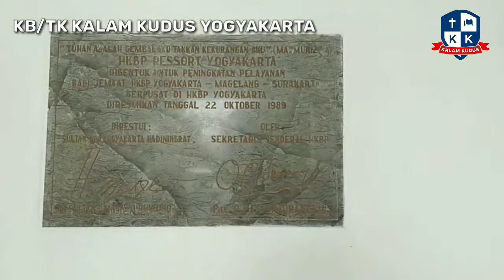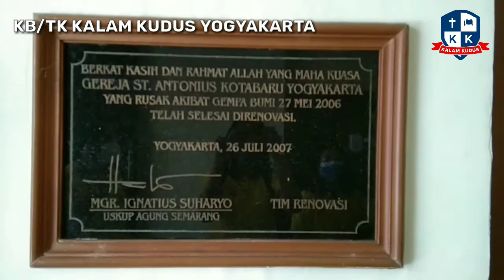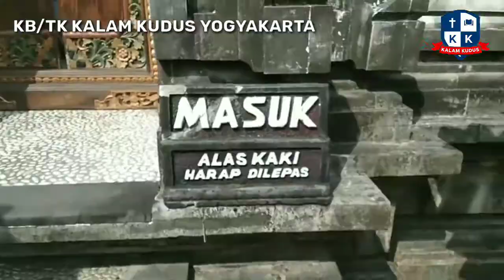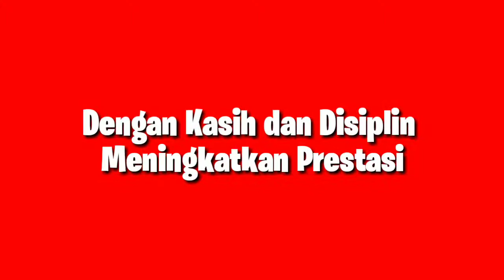K2 - Pengantar Tema: My Country ~ KB/TK Kristen Kalam Kudus Yogyakarta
Tema: My Country